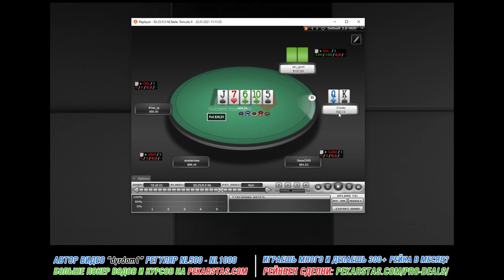Три барреля в блеф в 3-бет поте - на каких текстурах и с какими руками это стоит делать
«dyrdom1» делится своими мыслями касательно того, почему важно иметь в своем арсенале линию трипл баррелинга в блеф в 3-бет поте и в каких ситуациях ее лучше применять. Рассуждения возникают во время разбора раздач игрока NL50.